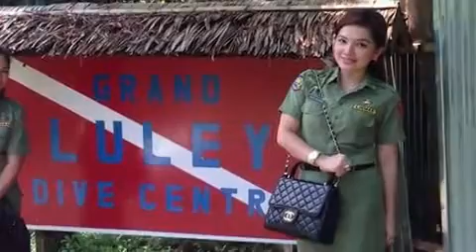Begini Gaya Camat Cantik di Kota Bitung Saat Selfie